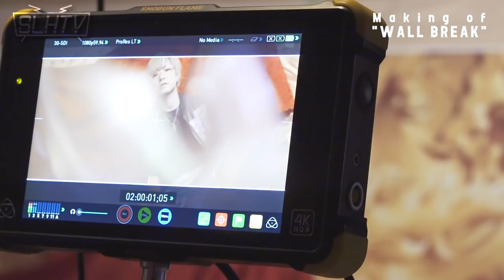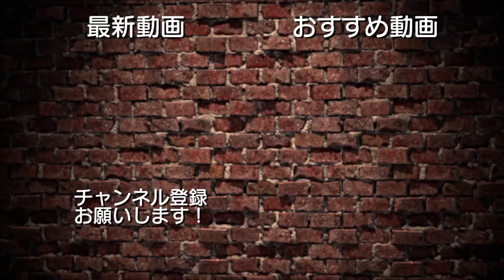【SLHTV】Making of "WALLBREAK"【後編】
【MV】WALL BREAK / SHARE LOCK HOMES

■Movie
Director
Yuki Narita

Cinematographer
Seito Nakajima(superbly inc.)

Editer
Yuki Narita

Assistant
masakazu kudo

Asidtant Director
Narumi Tamezawa

hairmake
Shota Suzuki(superbly inc.)
Yuka Kanamitu

■CAST(Twitter)

・YUMA(@SLH_YUMA)

・SHIRAHAN(@SLH_shirahan)

・RYO(@SLH_RYO)

・KARASU(@SLH_karasu)